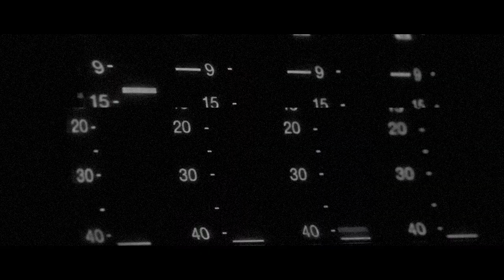Becoming Britain's Youngest Football Boss - GoatPod ft. Jack Sullivan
Jack Sullivan, the 19-year-old managing director of West Ham United Women's team, joins the GoatPod for an in-depth look at how he took the team to Wembley, the BBC documentary discussing his story and what the future holds for the young businessman.